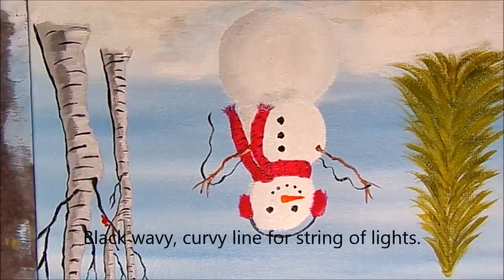Beginners Acrylic Painting Holiday Snowman (with background music)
Who doesn't just love a snowman! If your like me this is the only way you can build one. It does have its benefits, you can stay toasty warm while constructing your awesome snowman.